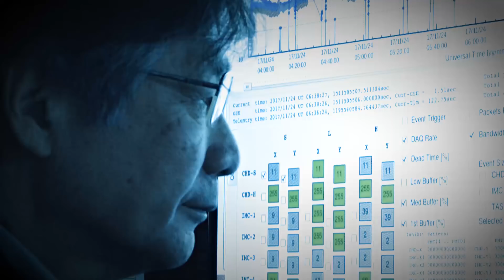Cosmic Rays, Dark Matter, and the Mysteries of the Universe | WasedaX on edX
Join us on a unique exploration of one of the universe’s deepest mysteries: cosmic rays

About this course Skip Course Description
In the Universe, high-energy cosmic rays are violently propagating in space. While we know these cosmic rays come from outside of the solar system, exactly how and where they originate is a mystery.

Professor Shoji Torii from Waseda University and many researchers from around the world, believe that understanding about their origin will help resolve the mysteries of the Universe, such as, supernova remnants, dark matter, and even the Universe’s evolution.

The most widely accepted theory is that high-energy cosmic rays are created by supernova explosions, but there are many other possibilities. Professor Torii hypothesis that these mysterious cosmic rays originate by the annihilation or decay of weakly interacting massive particles (WIMPS). That is, they originate from dark matter.

To examine this theory and to truly understand where high-energy cosmic rays originate and propagate, Professor Torii, along with the Japan Aerospace Exploration Agency (JAXA) and in collaboration with NASA and the Italian space Agency (ASI) have developed the Calorimetric Electron Telescope (CALET), now onboard the international space station.

Join us on this course on high-energy cosmic rays and get the latest research findings from the International Space Station to help unravel some of our greatest mysteries.

The evolution of the universe
The origin and propagation of cosmic rays
The search for dark matter through cosmic ray observation